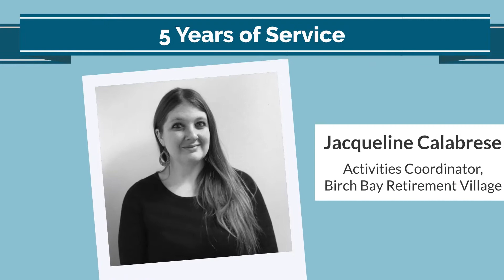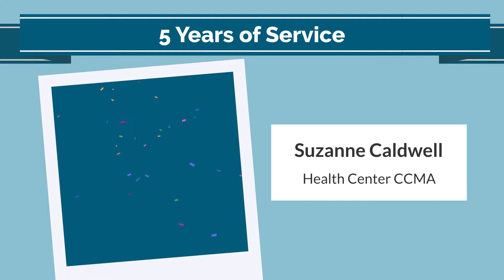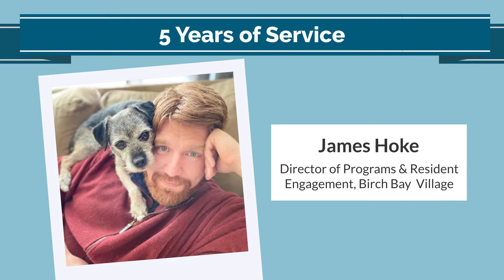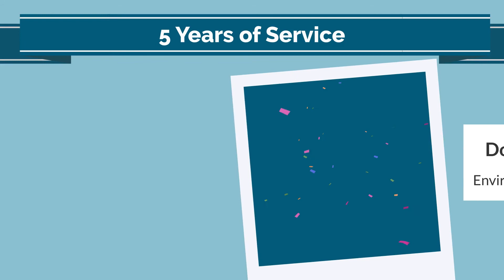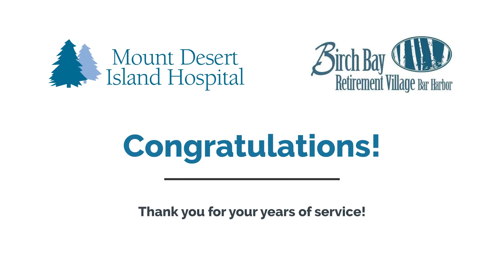2021 Employee Milestone Celebrations: 5 Years of Service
This week we are honoring our dedicated employees who have achieved milestones in their years of service to our Hospital. Today we are honoring employees celebrating 5 years of service!